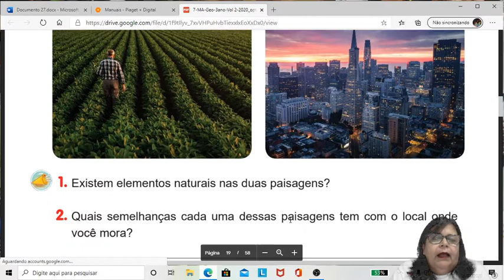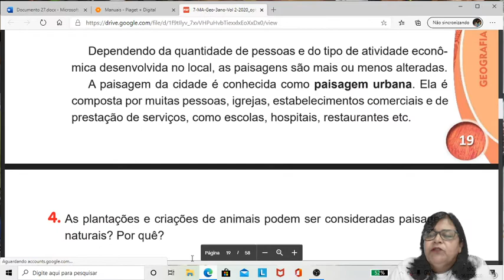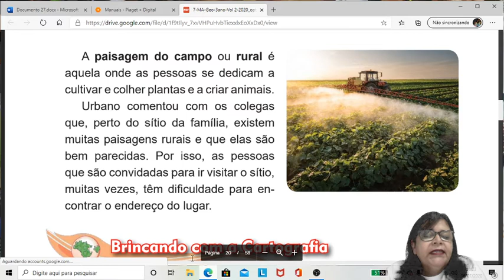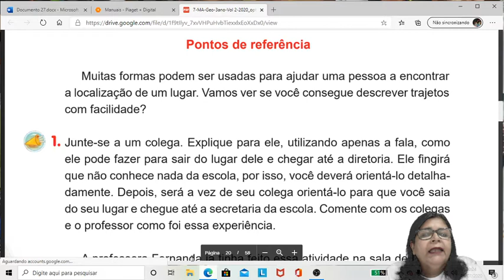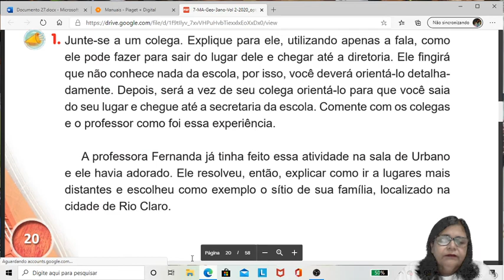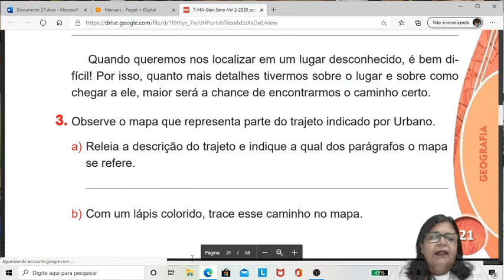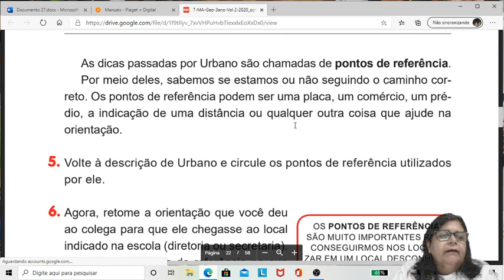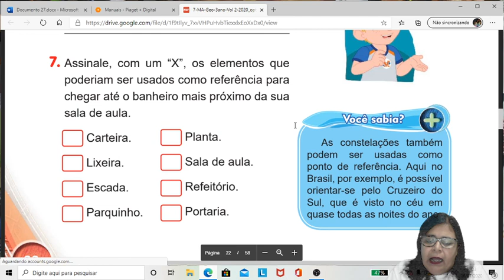3° ano: Aula de Geografia - 17/07/2020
Aula de Geografia da turma do 3° ano com a tia Eliane. ❤